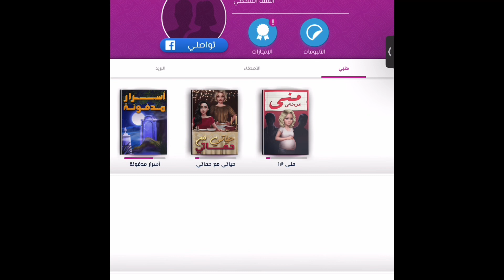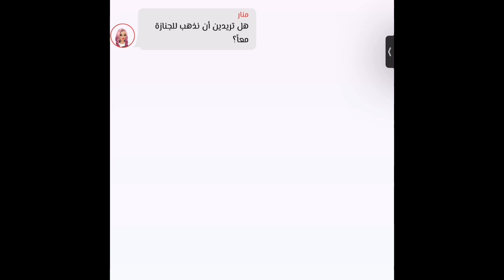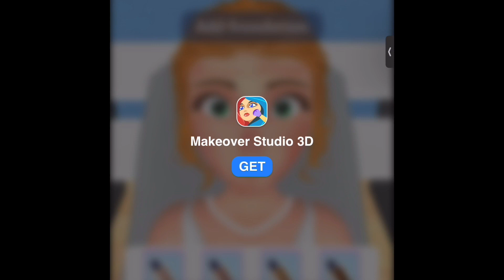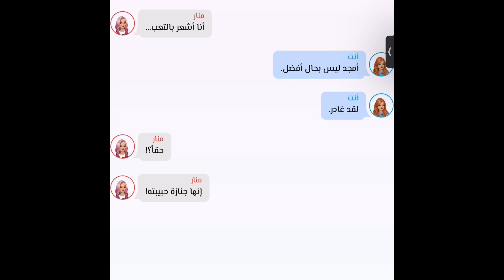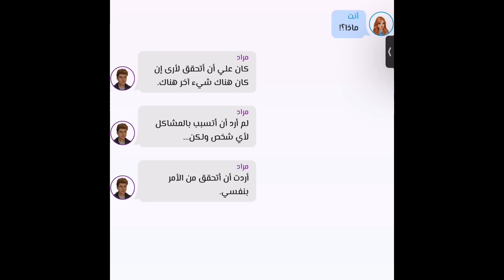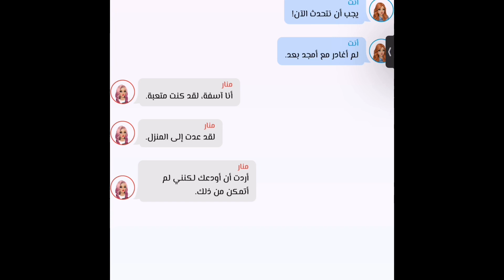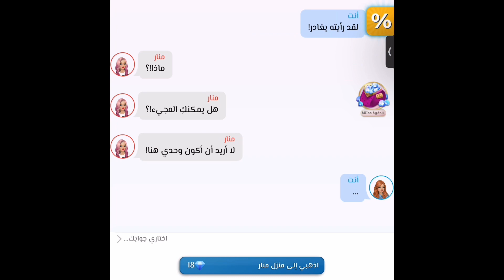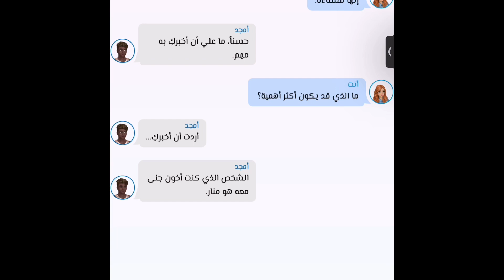Moroccan ASMR تتمة القصة اسرار مدفونة